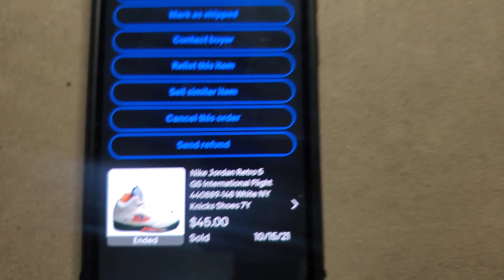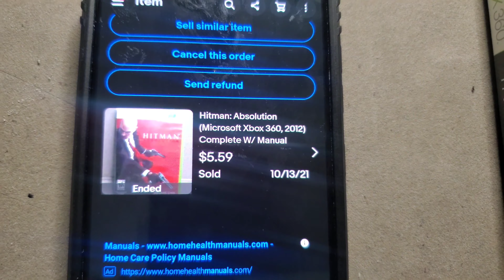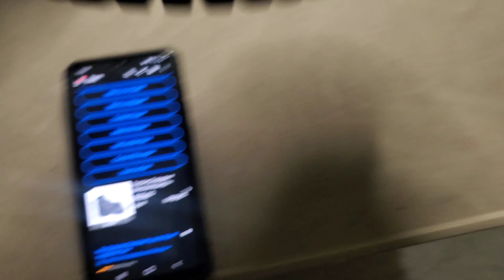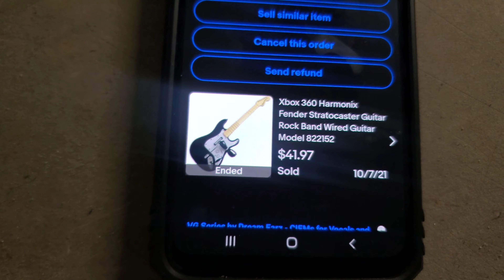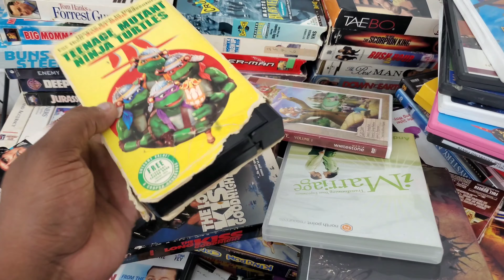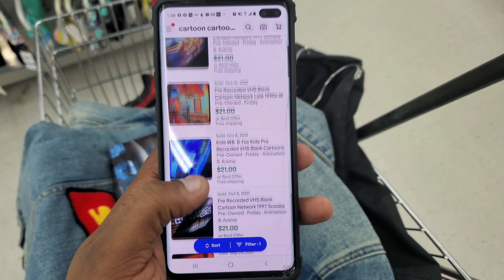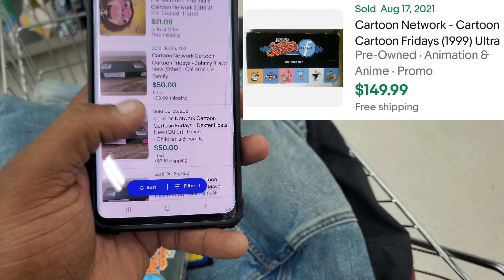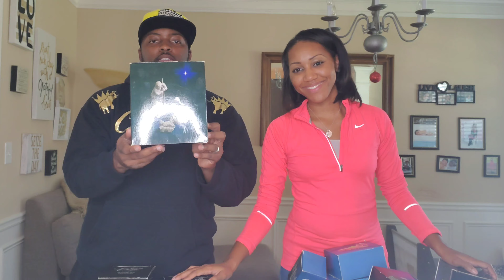CHA- CHING! This VHS Tape Sells For A Ton Of Money/ What Sold On Ebay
I can't believe I found this vhs for only .25 cents! We found some great items while thrifting and watch to see what sold on ebay this week. Congrats to the giveaway winner and thank you to everyone who helped us reach 1.8k Subscribers. Hope this video encourages you to get out there and start finding items to resell and start making money!!!

Ms. Taffy